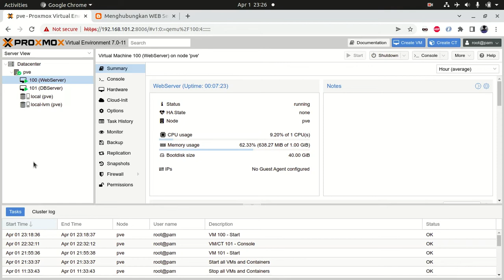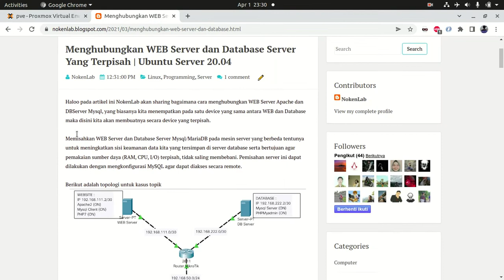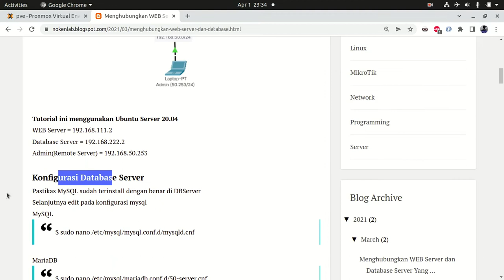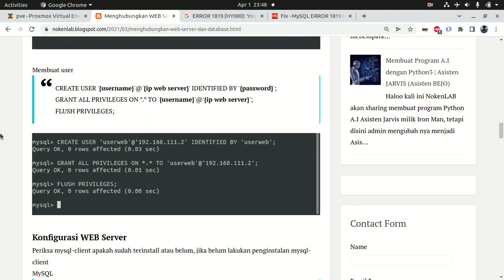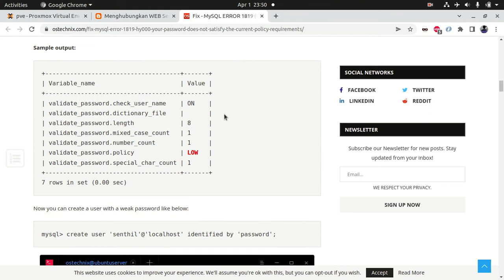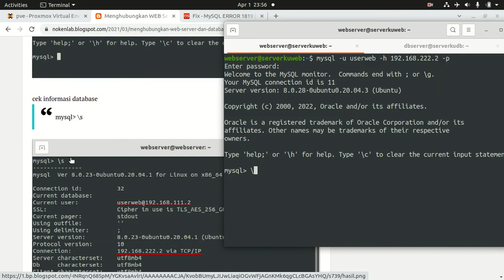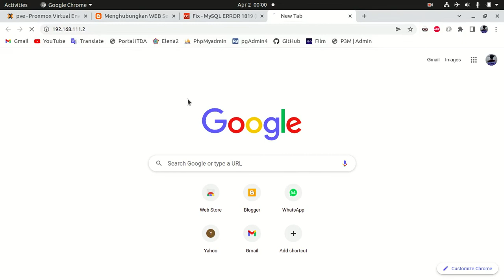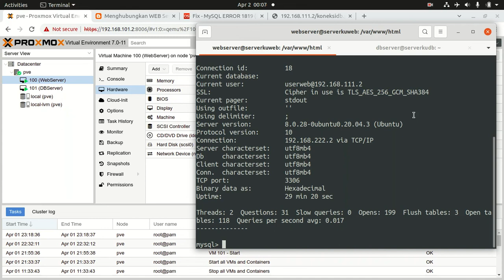Menghubungkan WEB Server dan Database Server Yang Terpisah Ubuntu Server 20.04 | OPPROX Part 6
Haloo kali ini saya akan sharing Menghubungkan WEB Server dan Database Server Yang Terpisah Ubuntu Server 20.04 di Proxmox VE 7.0

OS Laptop Server : Proxmox VE 7.0
OS vm (Web Server) : Ubuntu Server 20.04
OS vm (Database Server) : Ubuntu Server 20.04
OS Laptop Desktop : Ubuntu 20.04

Time Stamp :
00:00 INTRO
03:19 Penjelasan Perancangan
07:45 Konfigurasi Database Server
19:05 Konfigurasi WEB Server
22:40 Pengujian Apache WEB
28:39 PENUTUP

Makasih buat kalian semua yang udah nyempetin nonton video aku.